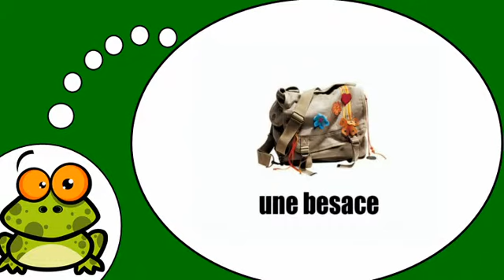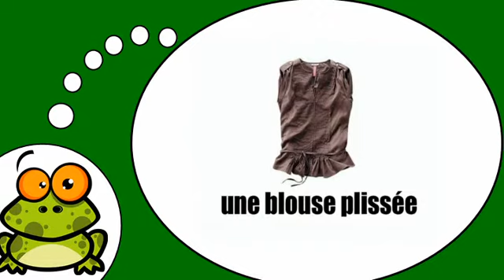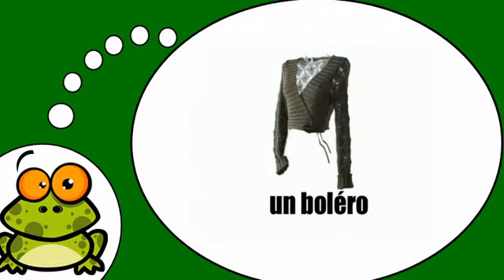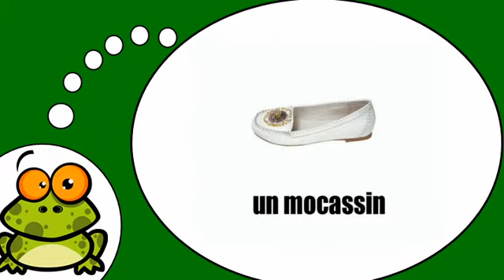Mag aral ng Pranses # Les vêtements pour femme = Vol1